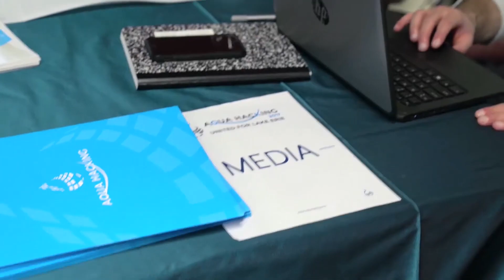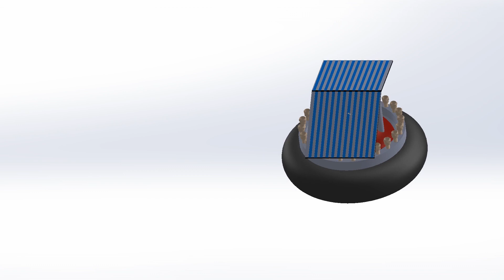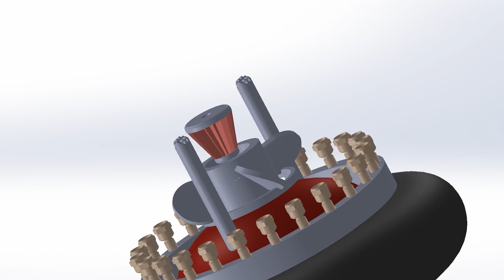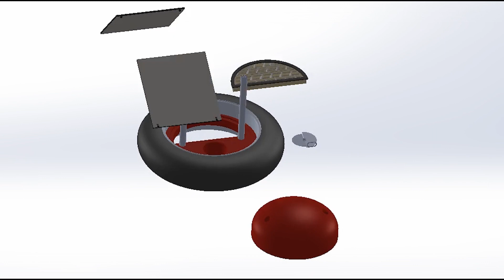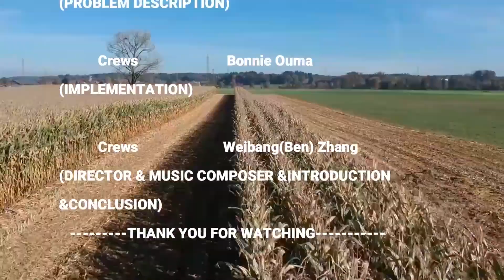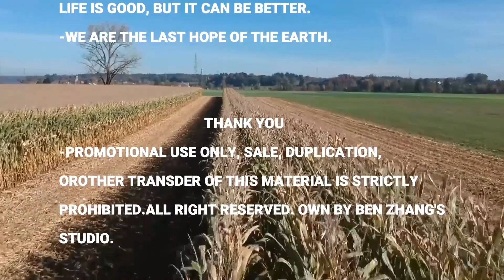APSC 169 final design Floating Filtration System T2A-2 Final cut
This video describes our cutting-edge design-The Floating Filtration System.

-We hope everyone can utilize a clean water source.
-Life is good, but it can be better.